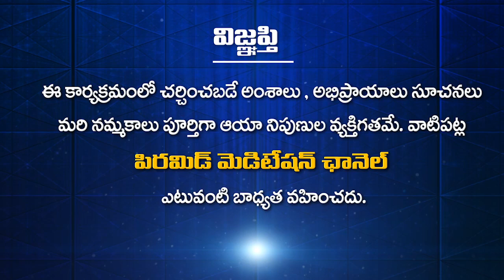Complete Surrender | Navkant SoulTalk Show by Lakshmi 05